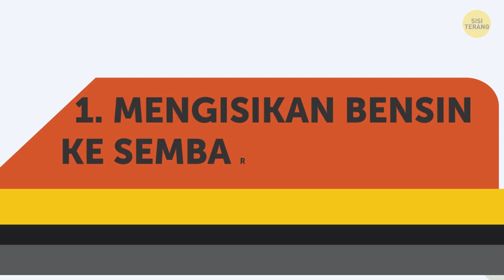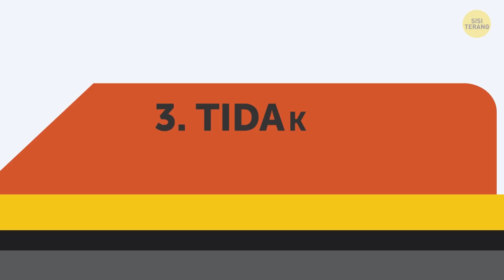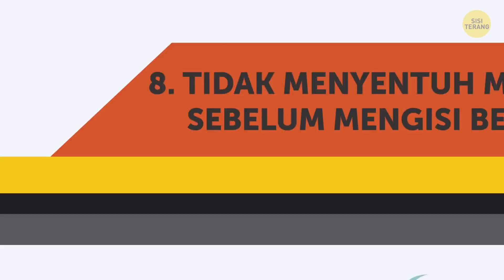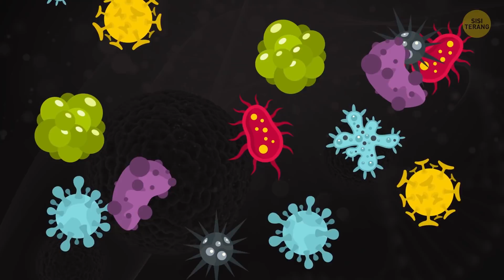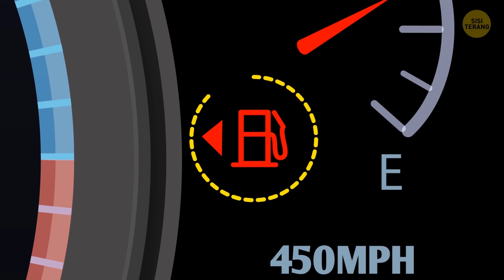Sentuh Mobilmu sebelum Mengisi Bahan Bakar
Jika kamu menghabiskan sehari di SPBU, kamu bisa melihat semuanya. Mereka yang tak mau bensinnya tumpah, si penarik nozel, atau perusak nozel! Bahkan ada yang nyaris meledak! Jadi, hari ini kami memutuskan untuk menyampaikan yang paling sering orang-orang lakukan saat mengisi bahan bakar!

Masih ingat tentang listrik statis yang memicu bunga api pada uap bensin tak kasatmata? Perhatikan ini baik-baik: saat kamu keluar dari mobil, bajumu yang bergesekan dengan kain kursi menghasilkan muatan listrik statis. Percikan kecil ini bisa menyalakan uap gas!

URUTAN WAKTU:

Mengisikan bensin ke sembarang wadah 0:29

Tidak fokus 1:04

Tidak melihat ke layar mesin pompa 1:43

Memenuhi Tangki 2:38

Menggunakan kartu di mesin pompa 3:07

Meninggalkan mobil saat mengisi bensin 3:53

Tidak memeriksa ban 4:34

Tidak menyentuh mobil sebelum mengisi bensin 5:10

Tidak mencuci tangan setelah mengisi bensin 5:55

Berputar-putar 6:36

Tidak mengunci mobil 7:10

Membeli bensin premium 7:45

Tidak tahu cara menangani keadaan darurat 8:36